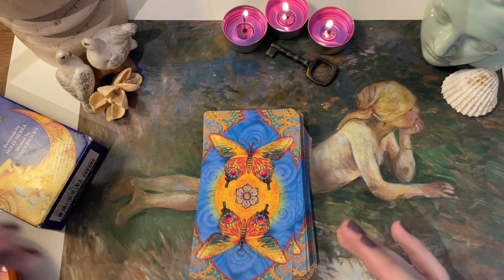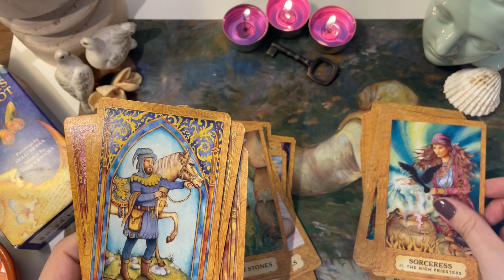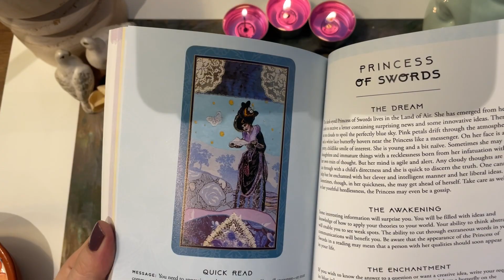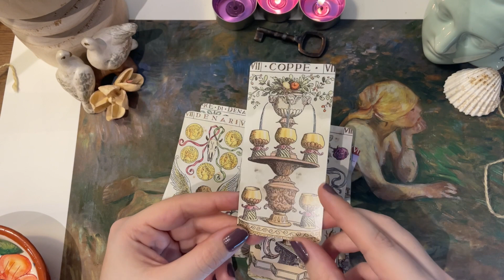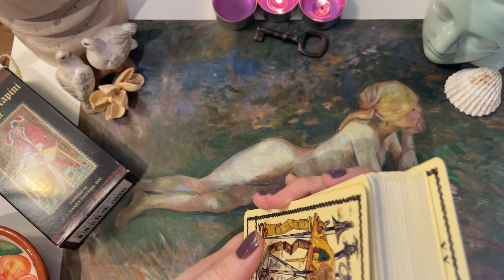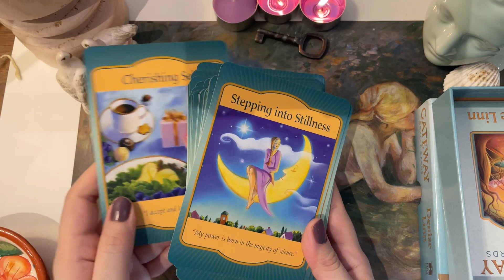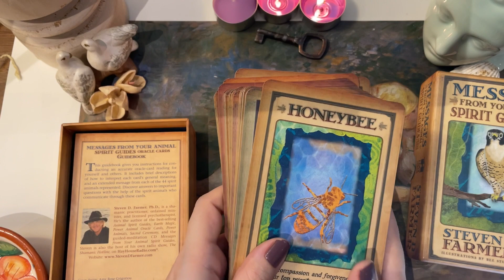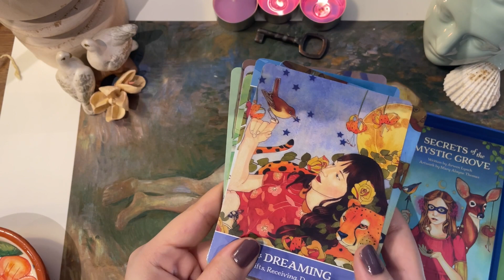🌻🪄 goodmooddecks | VR to @The Waves of Your Soul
if you notice my hands trembling it’s fine it’s a benign tremor + I have anxiety lol

Decks mentioned:
🪞Chrysalis Tarot
🪞Enchanted Tarot
🪞Tarot of the Master
🪞Medieval Scapini Tarot
🪞Gateway Oracle
🪞Flowers Tarot (OOP)
🪞Messages From Your Animal Spirit Guides
🪞Secrets of the Mystic Grove